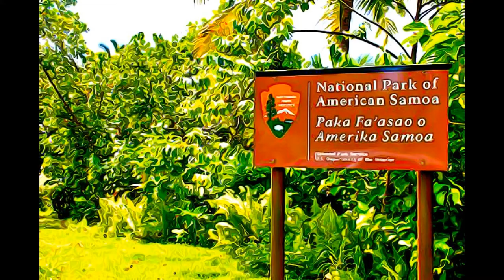American Samoa - National Park of American Samoa-1988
National Park of American Samoa-1988, American Samoa